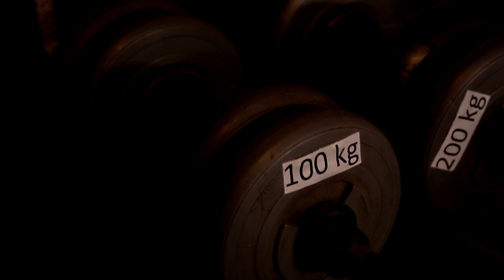PONCHO DENIGRIS en Se Busca Roomie, Wuamazos o qué?!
Su dios hoy fue humilde y recibió a este homeless que necesitaba un rato donde vivir